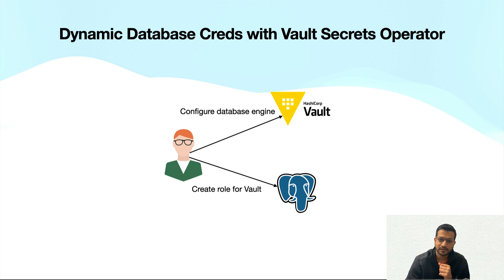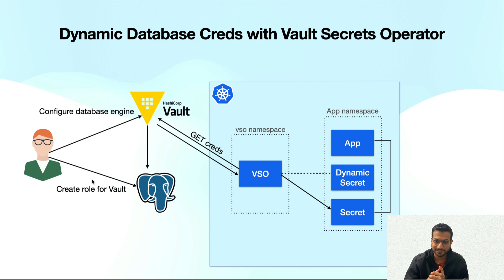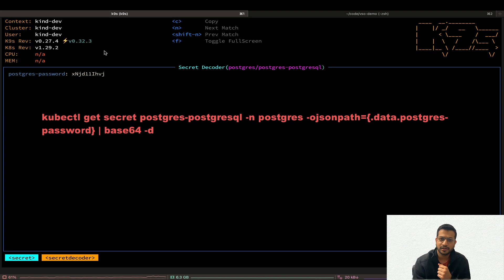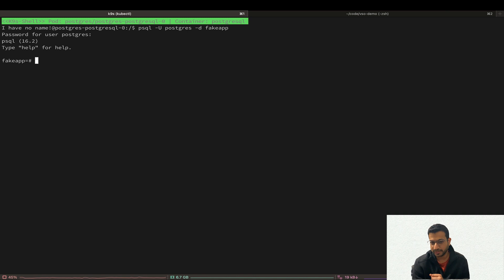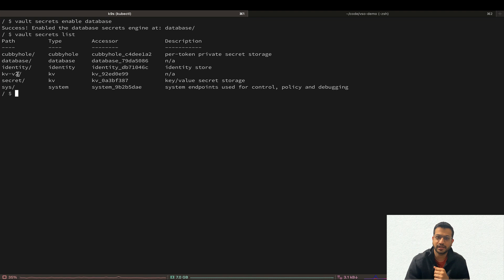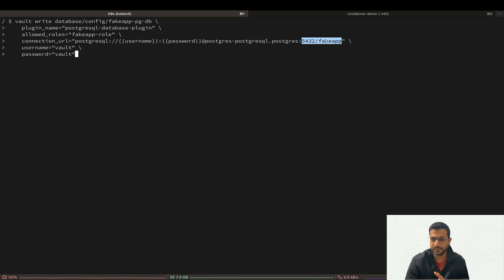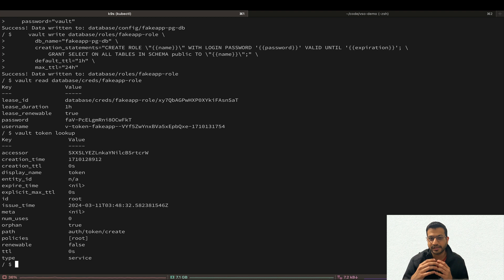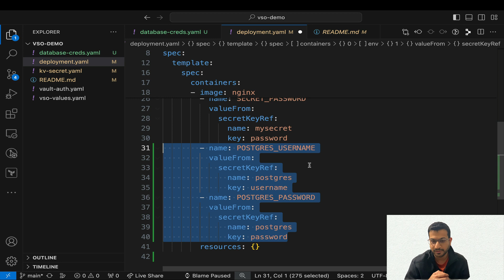Create Dynamic Database Credentials with Vault Secrets Operator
In this tutorial we'll how to enable the database secrets engine and create dynamic secrets for postgres database from vault using VSO and use it with Kubernetes workload.